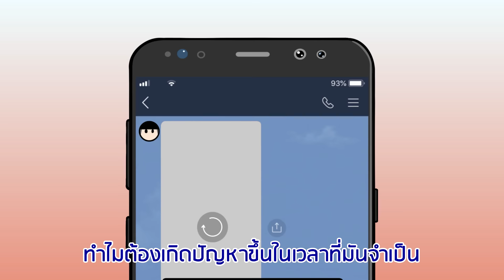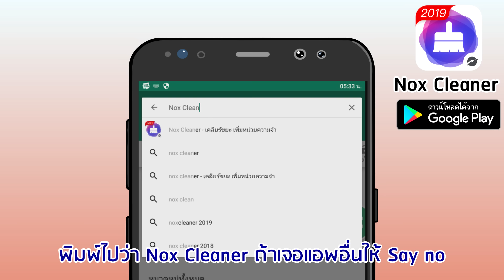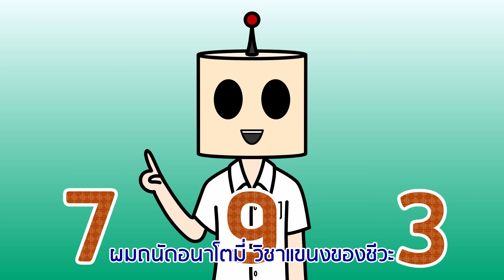Rap หลังสอบ อยากบอกแม่ว่า...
แอพเพิ่มหน่วยความจำที่แนะนำ โหลดฟรีได้ที่

ติดตามในช่องทางอื่นๆได้ดังนี้คร้าบ